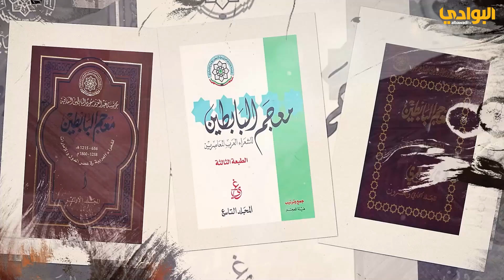حلقة الشاعر - أحمد يوسف حمدان - معجم البابطين للشعراء العرب القرنين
تقديم / الشاعر عبدالله العنزي